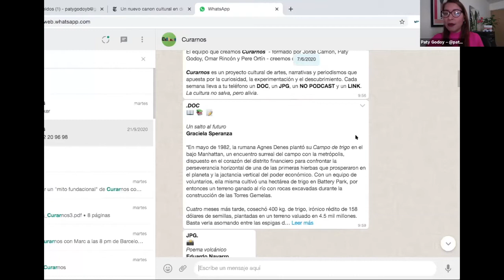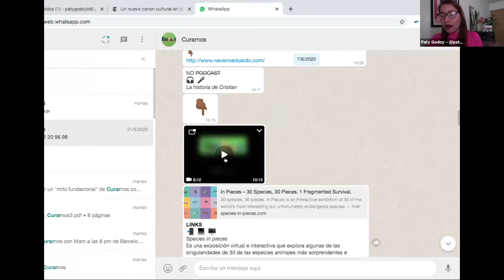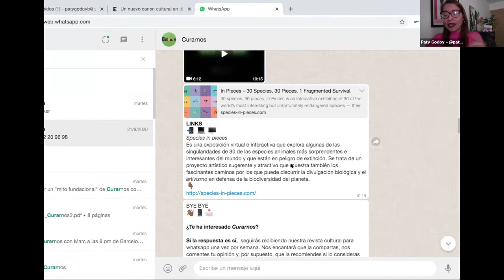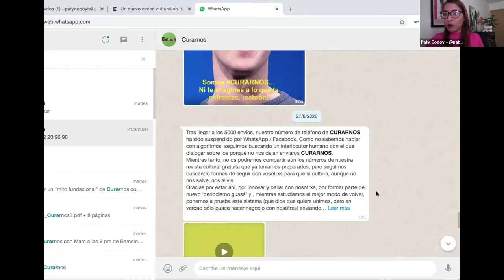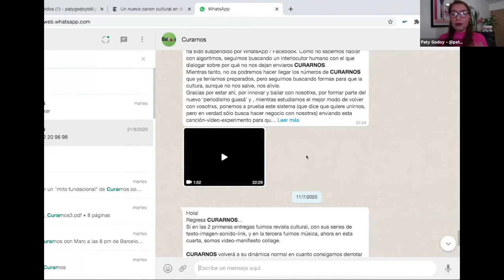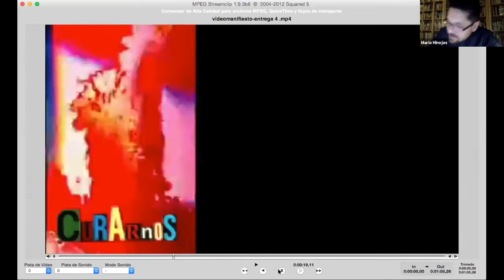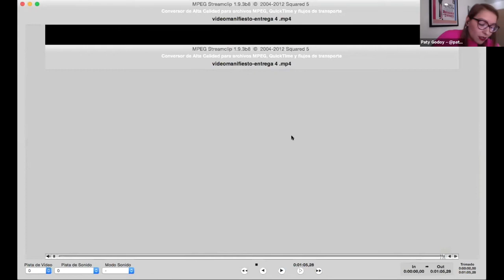BajoRadar México Frontera Norte - webinar 2 - Las Pantallas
"Las Pantallas" - Participa: Itzel Martínez del Cañizo (Festival de cine documental Ambulante), Nicolás Madoery (432 Hertzios), Patricia Godoy (Revista Curarnos) y Mario Hinojos (Trànsit Projectes)